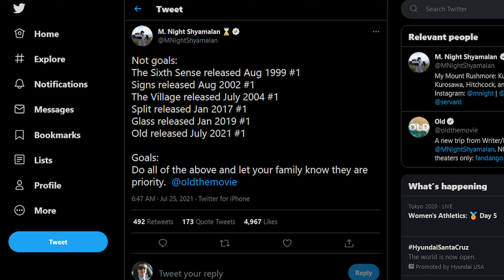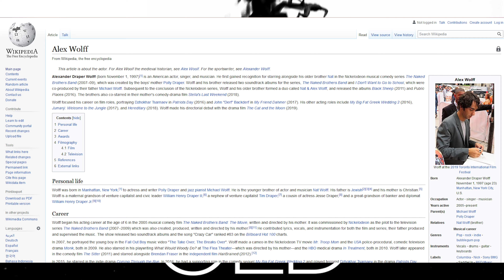The Only Age-Appropriate Review of "OLD"! (VLOGGIN' IN)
So in the twilight of my Twenties, I decided to dive headfirst into official adulthood and see M. Night Shyamalan's tropical horror-thriller "OLD"! Is it a film for the ages, or should Night retire already? Tune in and find out!

Music: "The Darkening Ground," "Undercurrent," and "Long Past Gone," by Jami Sieber; "Downstream," by Shira Kammen; from the "Braid" soundtrack

All other non-me media from Google Image Search or YouTube. Will re-upload as need be if this gets DMCA’d.